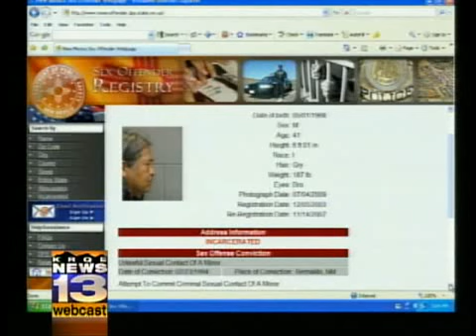Sunday Webcast, Nov. 1